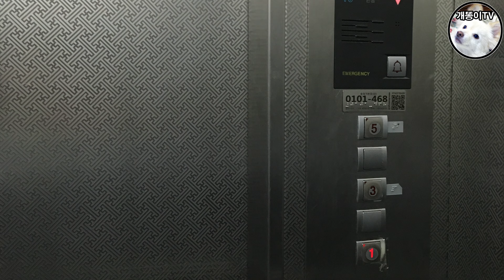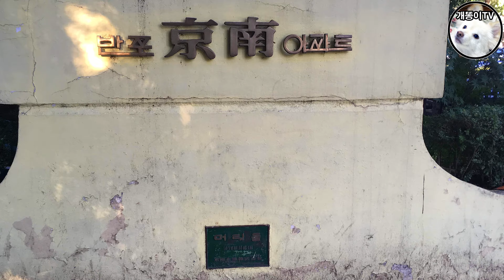추억의 신반포3차와 반포경남아파트 | 서울 서초구 반포동 Seoul Apartment History Tour | 래미안 원베일리, 우정 에쉐르, 신반포23차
추억의 신반포3차와 반포경남아파트 Banpo-dong, Seocho-gu, Seoul
iPhone X🅁  + Osmo Mobile 3